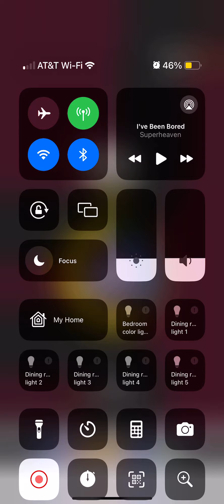Sling and drift